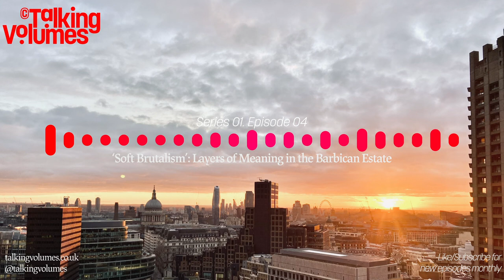'Soft Brutalism': Layers of Meaning in the Barbican Estate.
The Barbican Estate is possibly the most ambitious architectural statement made in the U.K. in the 20th Century. The ambition and scale of its form, and the radicalism of its ideas, are shining examples of a British post-war architecture which offered a meaningful critique and alternative to the ways of designing and living in the cities of the Industrial Revolution.

In this episode we explore the Barbican: both through its onion-layered network of public and private spaces and passageways; and through its ideological foundations in the Modernist notions of ‘Blank Slate’ planning, and its relationship to the architectural style of Brutalism.

Listen here , or wherever you get podcasts.